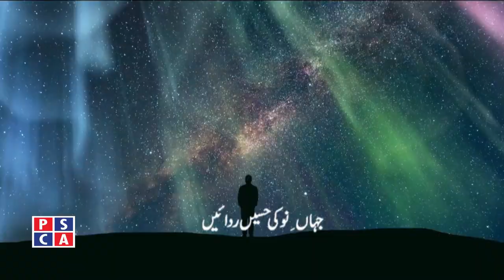A Poem “Yeh Raat Kya Hai” by DSP Mansoor ul Hassan||PSCA TV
A special poem on Night of Decree (Laila Tul Qadar)  by DSP Mansoor Ul Hassan.